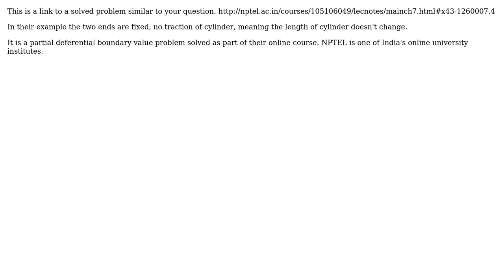Calculate or approximate force required to expand a thin-walled elastic cylinder held rigidly at...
Engineering: Calculate or approximate force required to expand a thin-walled elastic cylinder held rigidly at both ends?

With thanks & praise to God, and with thanks to the many people who have made this project possible! | Content (except music & images) licensed under CC BY-SA | Music | Images & others | With thanks to user Oliver Walters user kamran and the Stack Exchange Network Trademarks are property of their respective owners. You are responsible for your own actions.